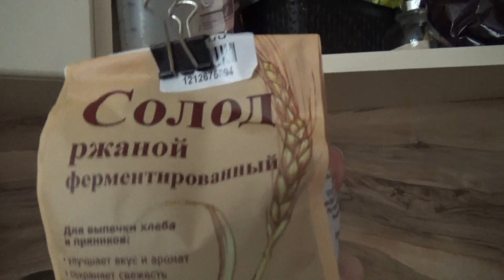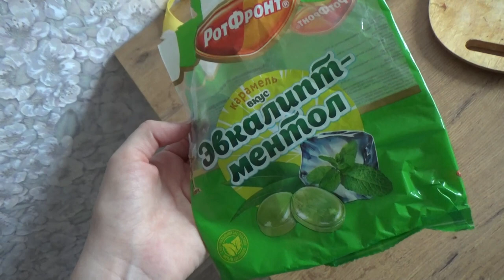Art Manij VLOG Утренняя болтовня😋